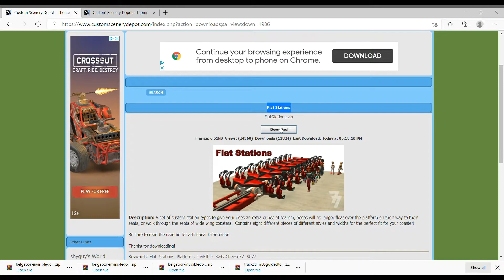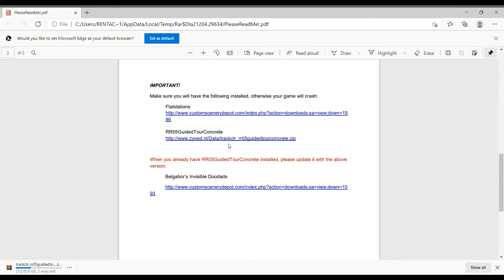RollerCoaster Tycoon 3 Custom Track Ride DOWNLOAD Kiddie Safari Themed / RCT3 Custom Scenery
Custom Content Download for RollerCoaster Tycoon 3 Platinum Edition

YOU CAN PURCHASE GAME HERE...

DIGITAL DOWNLOAD
(paid Link)

With Prime Gaming (included with your Prime membership) unlock instant access to tons of exclusive content for your favorite games, a rotating collection of free PC games, and a free Twitch channel subscription…each and every month.
(paid link) YOU CAN PURCHASE GAME HERE...
DIGITAL DOWNLOAD

. Description: Dschungel Rallye version 2.0
The second collaboration between Marco ILGMK and myself. Trackride and cars by Zyned. CSO by Marco ILGMK

(MAKE SURE YOU DOWNLOAD ALL LINKS, AND READ READ.ME FILES)

DOWNLOAD TO:

(ATARI VERSION)- C:/Program Files (x86)/Atari/RollerCoaster Tycoon 3/ ... (DESIGNATED FOLDER)

(STEAM VERSION)  C:/Program Files/Steam/SteamApps/common/RollerCoaster Tycoon 3 Complete Edition/ ...  (DESIGNATED FOLDER)

(I Did Not Create this Custom Content) Only Sharing to make it easier for others to Download.